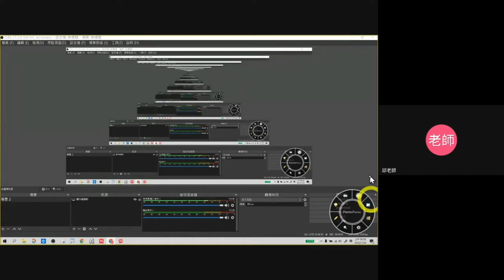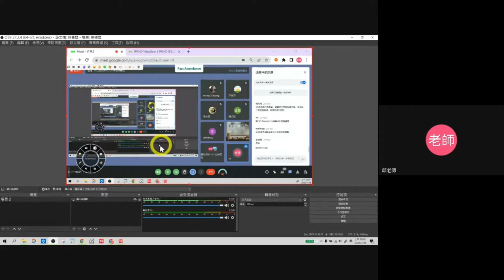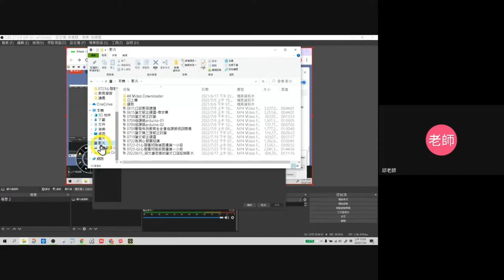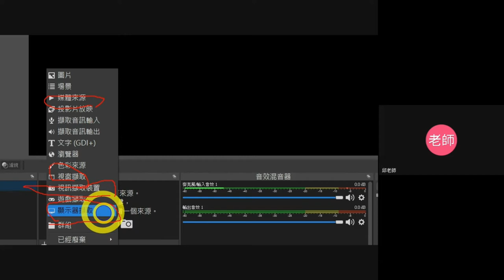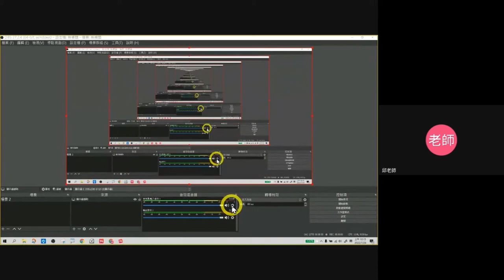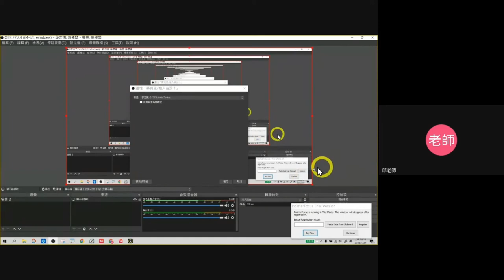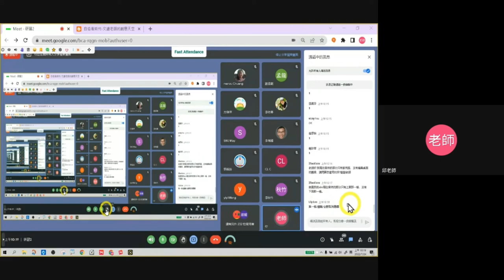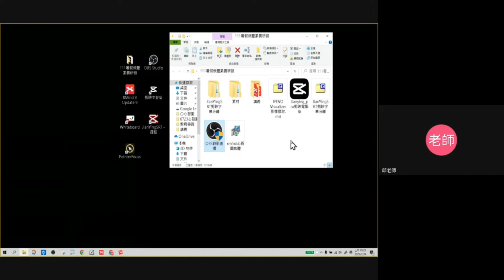1110724最簡單錄影剪輯上網- 03-OBS相關環境設定